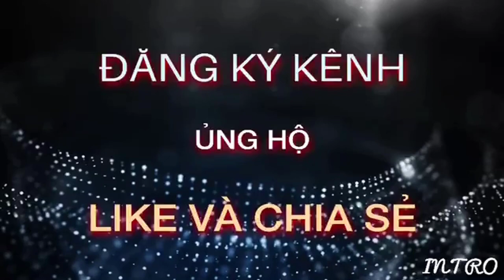HIỆP BÁ ĐẠO/ BÀI VĂN TẢ CON CHÓ *2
Chó là một loài động vật rất có ích, vì vậy hầu hết các gia đình đều nuôi chó. Nhà thì nuôi một con, nhà thì nuôi vài con thậm chí nhiều hơn và nhà em cũng vậy. Em rất yêu quý chú chó nhà em.

Dogs are a very useful animal, so most families have dogs. My family raised one child, some raised even more, and so did my family. I really love my dog.